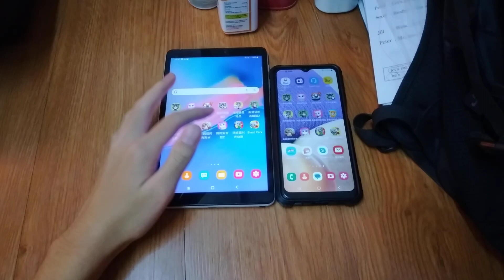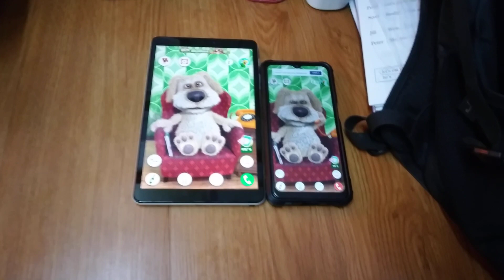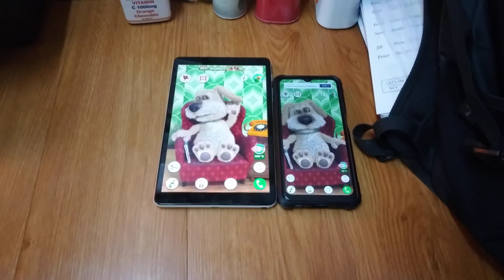Talking Ben Echo 16221